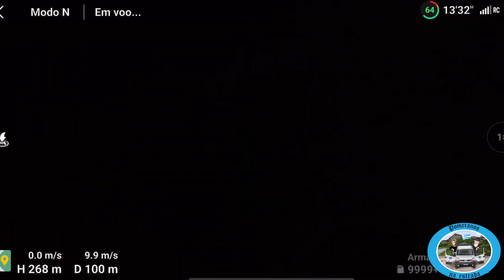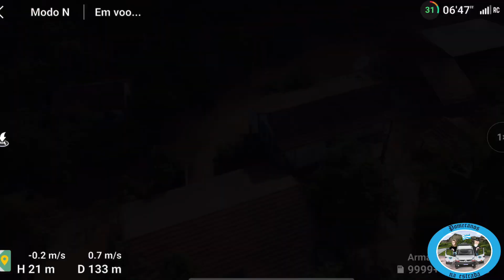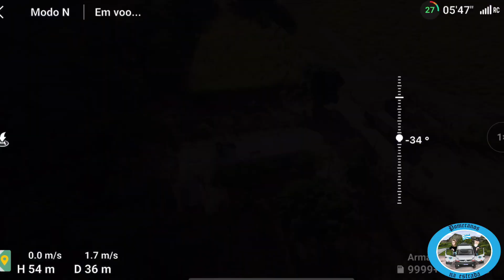De drone em Juazeiro, Itueta, Minas Gerais